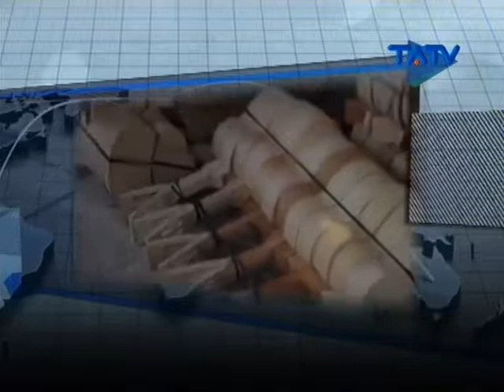Journey to The Galaxy (04/07/2017) Part 2/4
DIALOG BISNIS